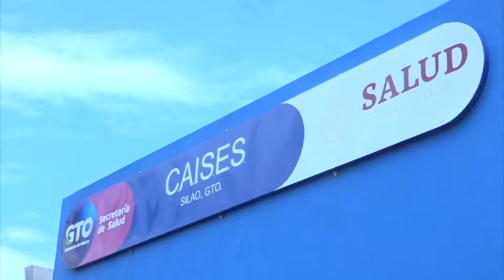Son 3 los casos de contagios por el dengue, que se tienen en investigación en Silao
Son 3 los casos de contagios por el dengue 🪰, que se tienen en investigación en Silao de la victoria así lo dijo el doctor del CAISES del municipio José Soria. 👨🏻‍⚕️